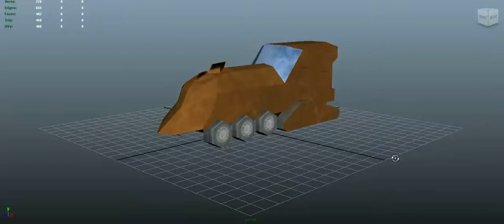Low-poly Desert Train Turnaround